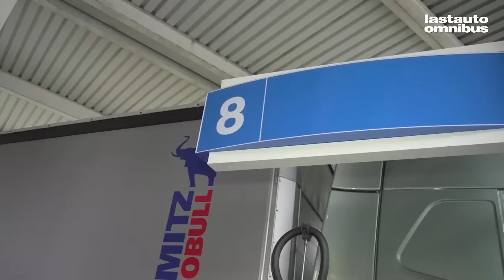1000 Punkte Lkw-Vergleichstest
Euro-6-Motoren mit rund 460 PS und die jeweils größten Fahrerhäuser, unter dieser Maßgabe traten fünf Sattelzugmaschinen zum 1000-Punkte-Test von lastauto omnibus an. Ausgabe 1/2014 können Sie hier bestellen